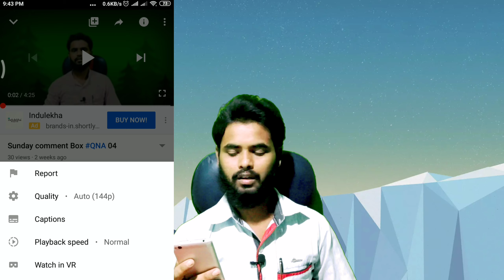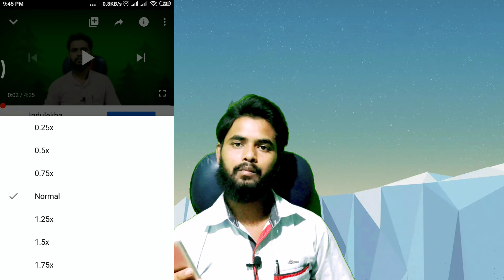2X YouTube Video দেখলে Watch Time যোগ হবে ?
‌Video About:-2X YouTube Video দেখলে Watch Time যোগ হবে ?

Green screen
Stylish pen screentouch pen
Power Bank
Data cable c type
Data cable type A